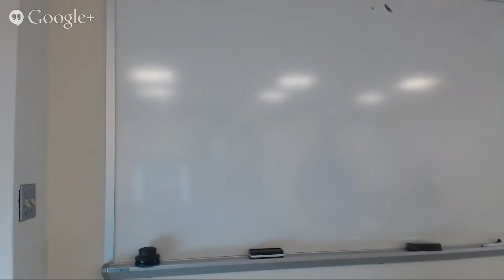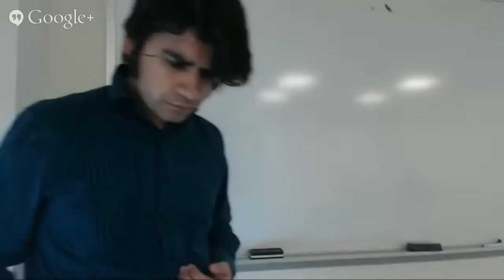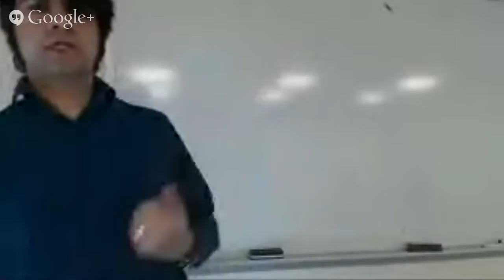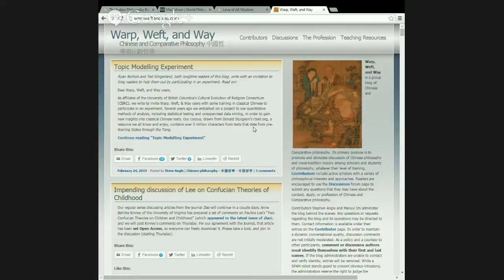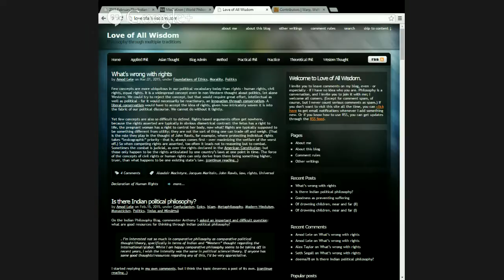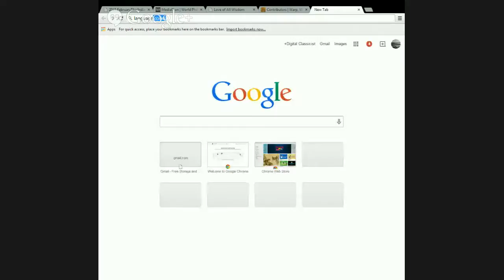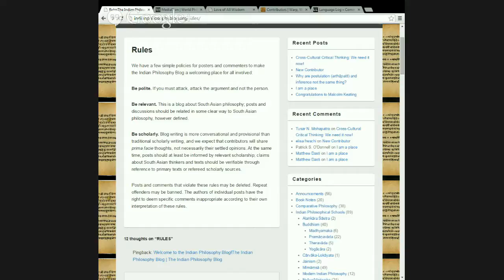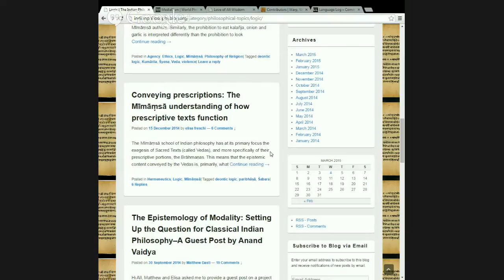DCNE 2015 #2 Part 1--The Indian Philosophy Blog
Balancing Cost and Quality in Open Access: The Indian
Philosophy Blog